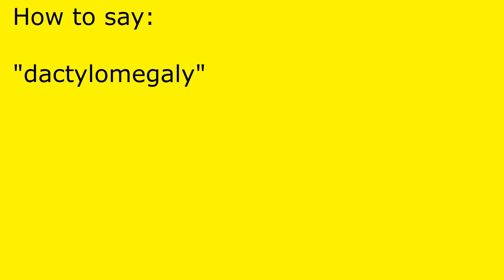How to pronounce dactylomegaly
dactylomegaly pronunciation.